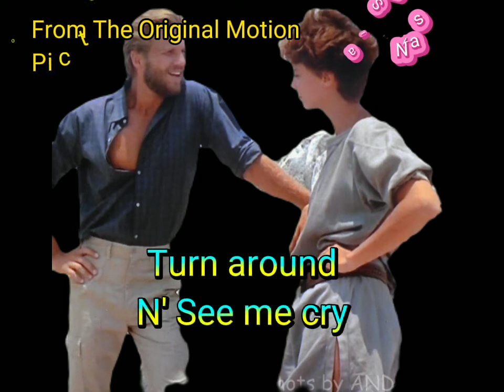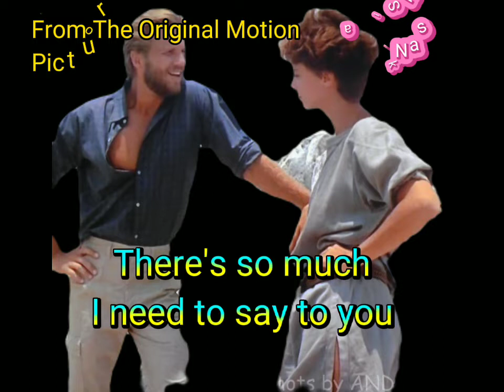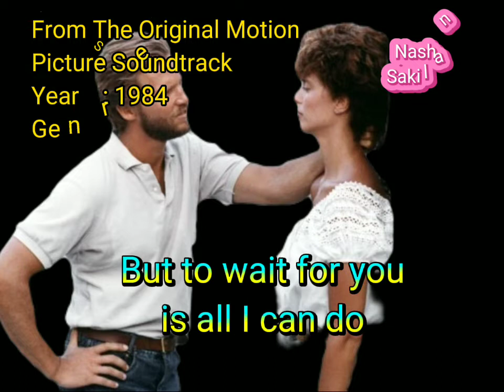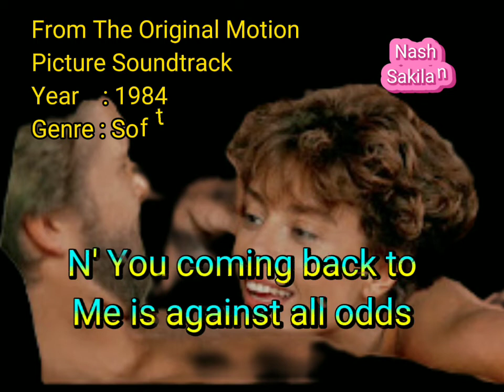Against All Odds (Extended Version) Phil Collins (Lyrics) HQ